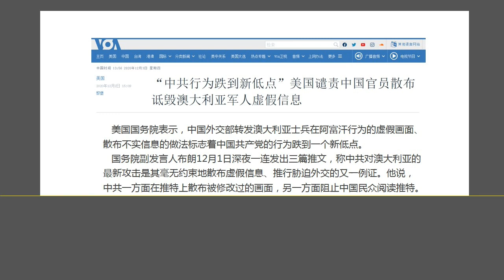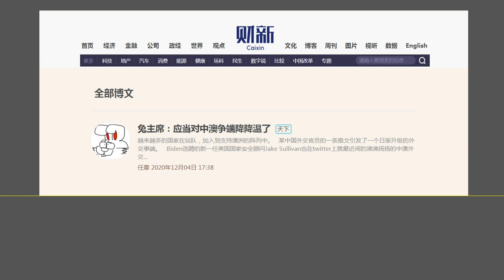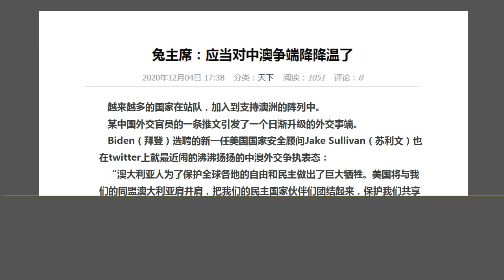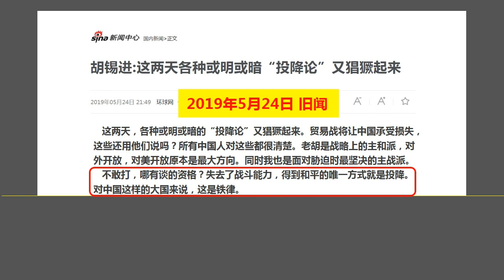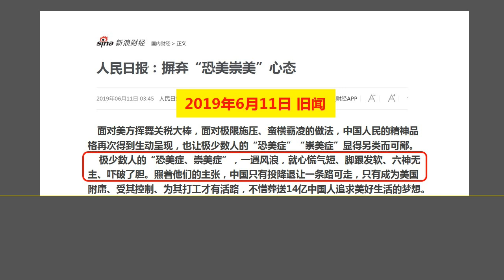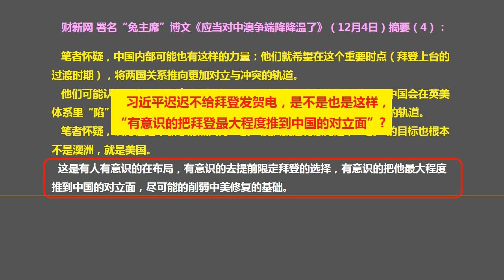惊人动向：北京“财新网”刊批 赵立坚 文章，透露北京内部“亲美派”和“反美派”斗争激烈.（2020.12.4）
森哲深谈（1346）： 惊人动向：北京“财新网”刊批 赵立坚 文章，透露北京内部“亲美派”和“反美派”斗争激烈.